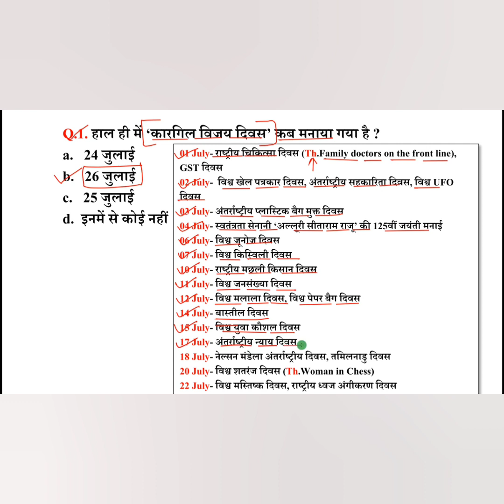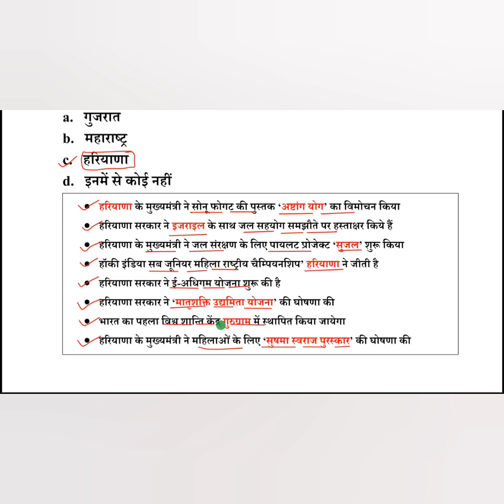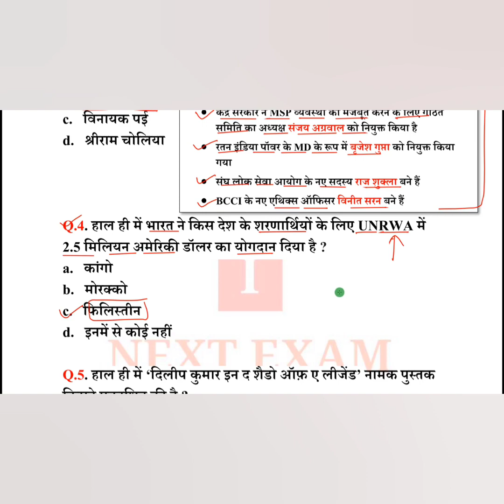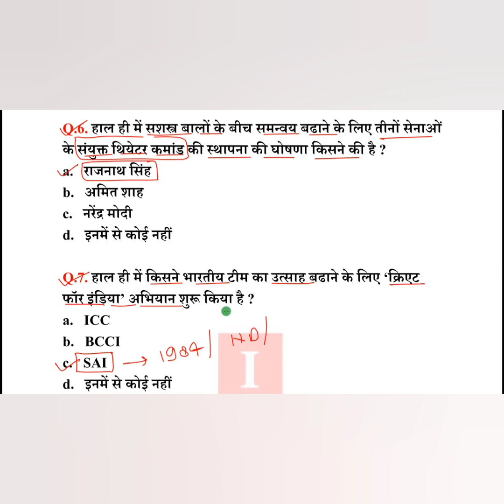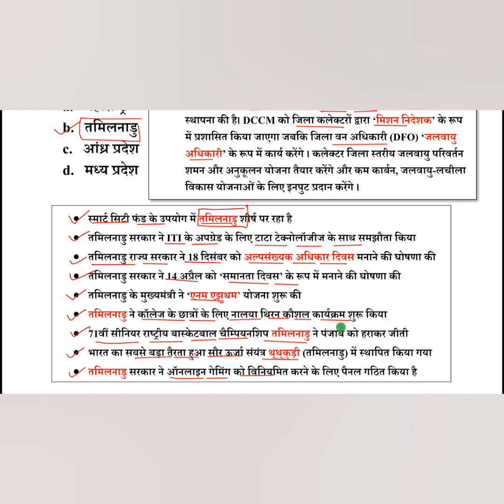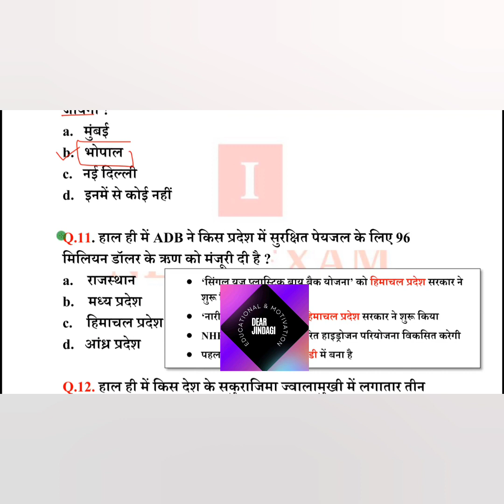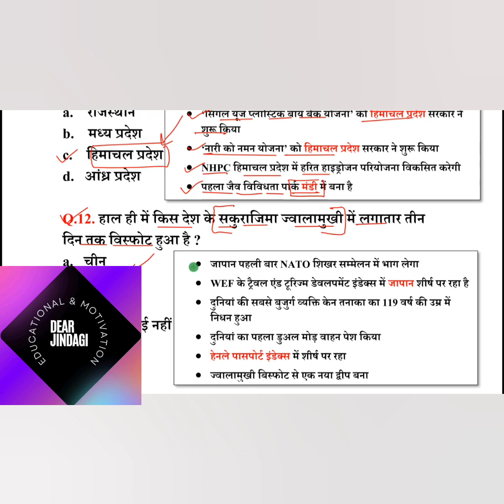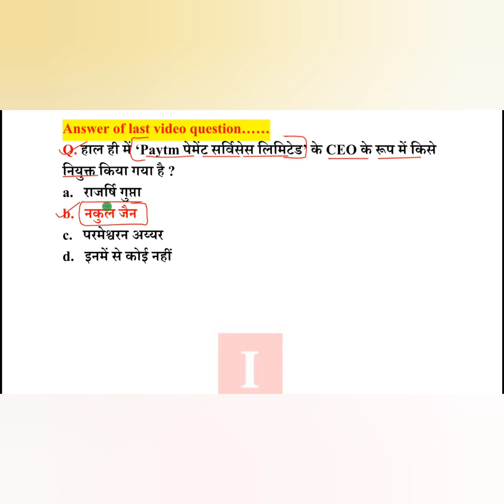current affairs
current affairs today
current affairs 6 months 2022